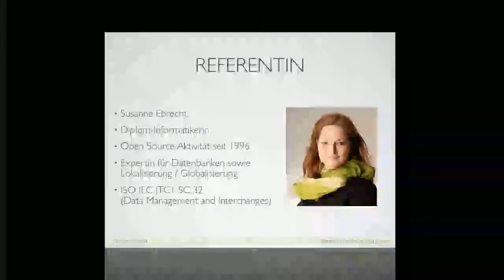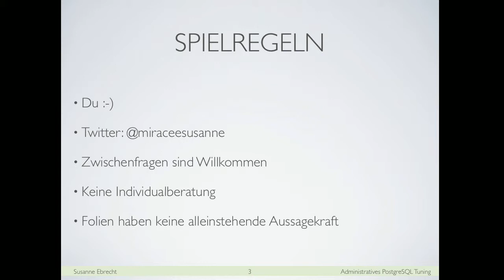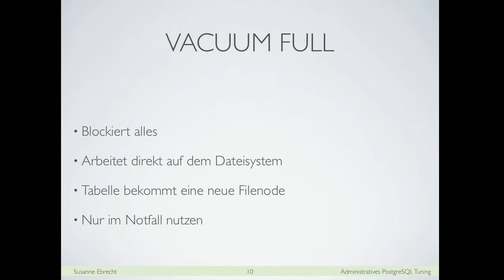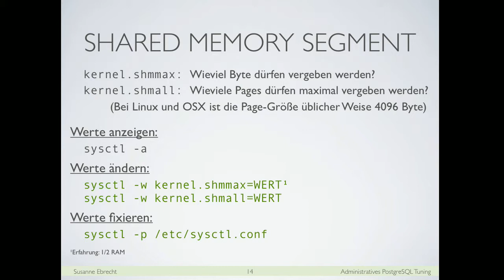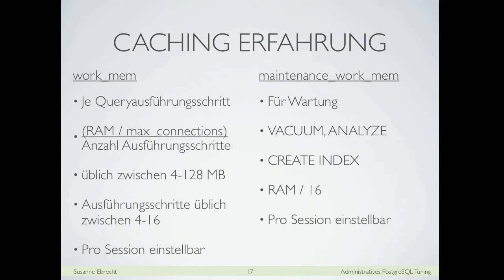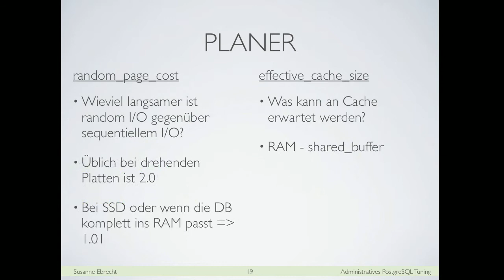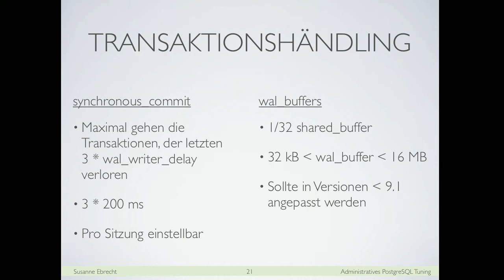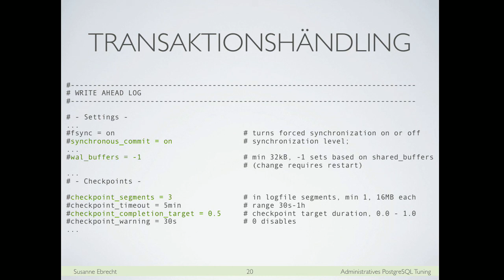2013 - Susanne Ebrecht: PostgreSQL Wartung und Administration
PostGIS ist sehr beliebt zur Verwaltung von Kartendaten. PostGIS ist ein Aufsatz für das Datenbanksystem PostgreSQL. PostgreSQL ist ein klassisches Datenbanksystem, dass einwenig administrative Wartung und Pflege bedarf. Der Vortrag zeigt ein paar administrative Tricks und Kniffe wie das System gut gepflegt und gewartet werden kann.